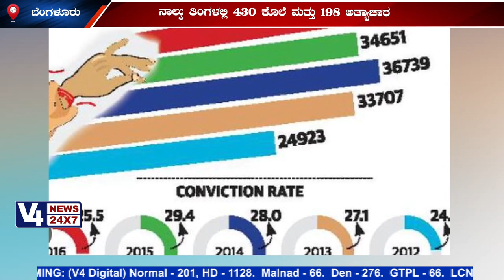2024ರ ಮೊದಲ 4 ತಿಂಗಳಲ್ಲಿ ಕರ್ನಾಟಕದಲ್ಲಿ 430 ಕೊಲೆ ಮತ್ತು 198 ಅತ್ಯಾಚಾರ ಪ್ರಕರಣ